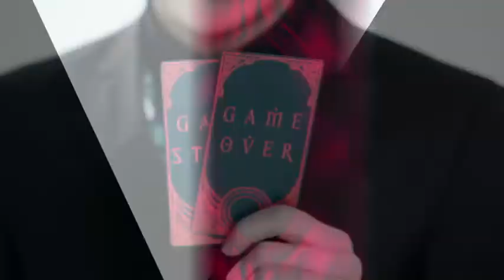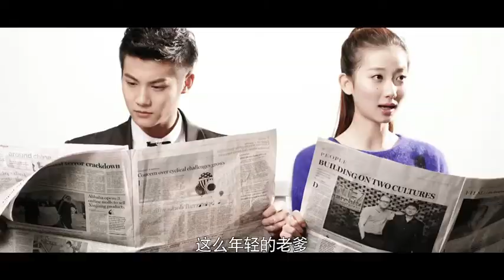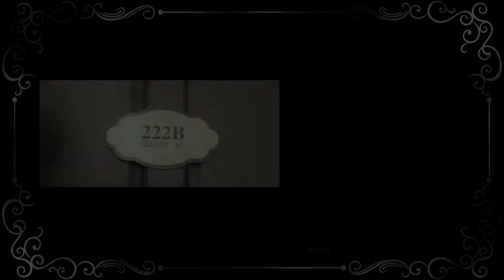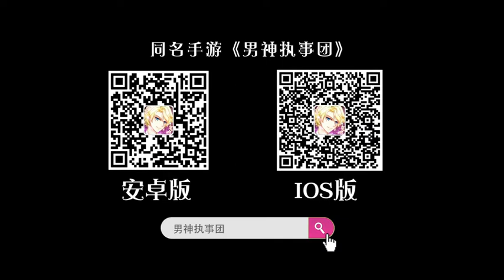【劉志宏網絡劇】男神執事團 08 480P官方版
权教授因好色即将丧失时间静止的超能力，他只有回到十年前找回被自己伤害的初恋才能恢复超能力。羽早川与天娜帮权教授回到了十年前，权教授却企图害羽早川坠入时空黑洞。权教授的父亲将儿子交给天娜管教，权教授被迫成为了执事团的一员。
05:02权教授好色误事 险些丧失超能力
09:53天娜傲娇乱撒气 羽早川心无芥蒂